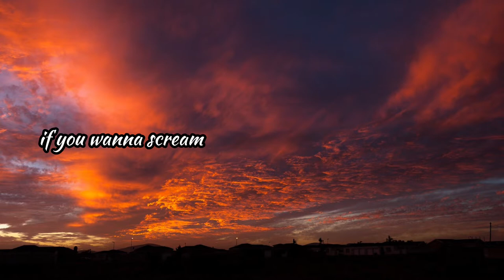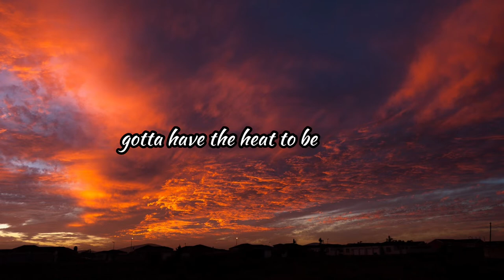Ryan Caraveo - Carolina Reaper (Lyrics)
Artist - Ryan Caraveo
Song - Carolina Reaper